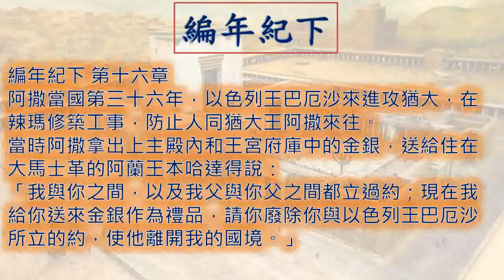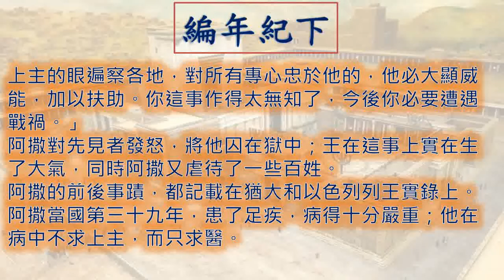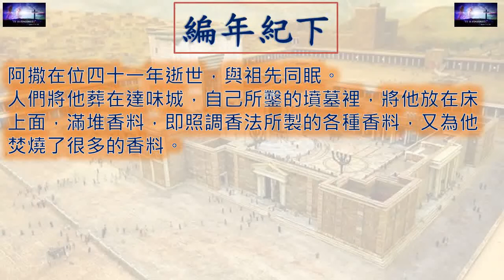編年紀下 2Chronicles 一日一章聖經 2Chronicles16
廣東話 粵語 編年紀下 第 十六 章  2 Chronicles Chapter 16